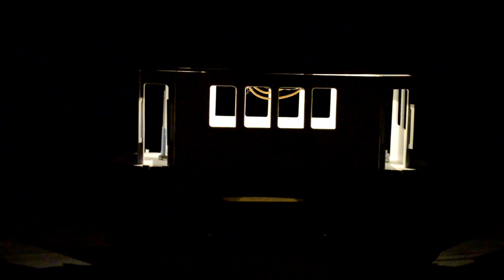How to make an Electric Train at home [DIY Tram DC Motor]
In this video we will make a mini train for children or a mini tram of a house made of PVC plastic. Drive for 1 DC motor.